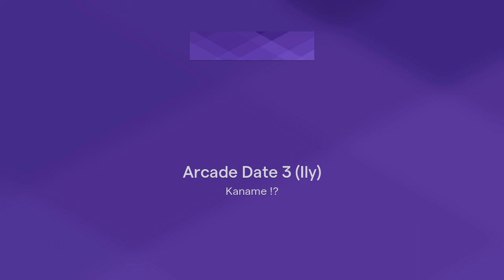Arcade Date 3 (Ily)